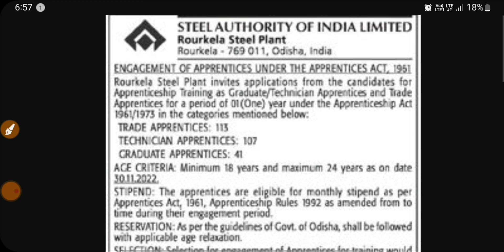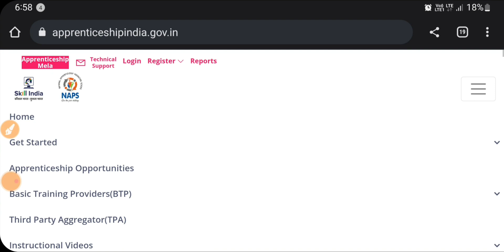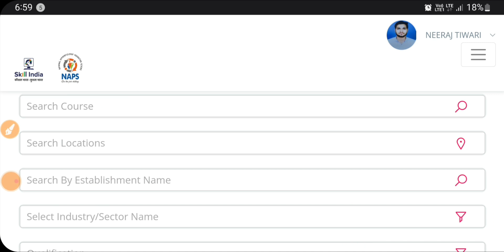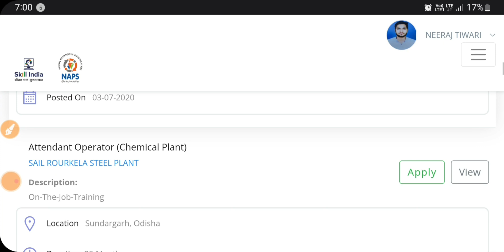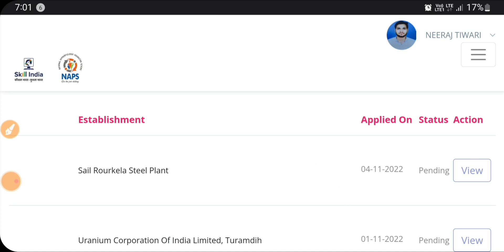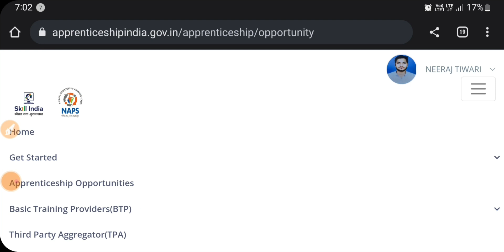SAIL ITI Apprentice 2022 Online Form, SAIL Rourkela ITI Apprentice Form Fill Up, ITI Govt Apprentice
SAIL Rourkela Recruitment 2022, SAIL Apprentice 2022, SAIL Rourkela ITI/Diploma/Btech Apprentice 2022, SAIL Latest Apprentice Vacancy 2022.